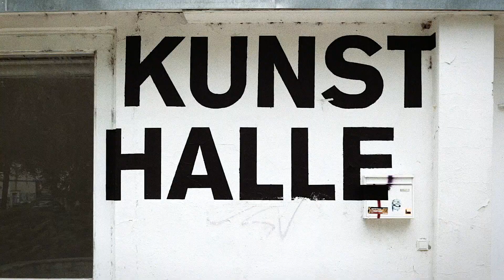Open Art Academy // boesner X weißensee kunsthochschule berlin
Die Open Art Academy ist eine Kooperationsarbeit der weißensee kunsthochschule berlin und der boesner Berlin, Händler für professionelle Künstlermaterialien. Junge KünstlerInnen und DesignerInnen bieten Workshops an, die tiefe Einblicke in die künstlerische und gestalterische Praxis an einer Kunsthochschule geben.

Videoproduktion: